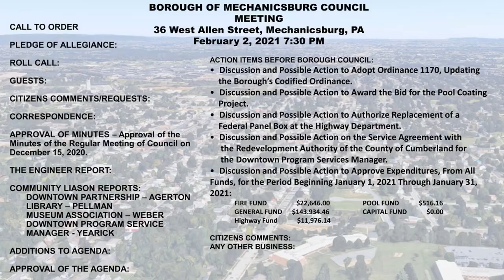2021 02 02 Mechanicsburg Borough Council Meeting